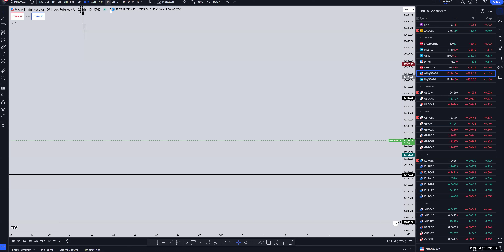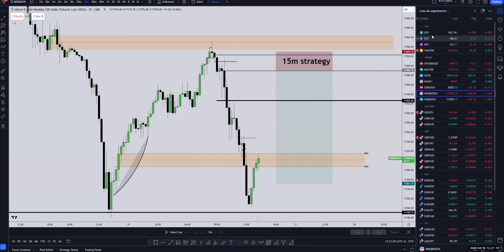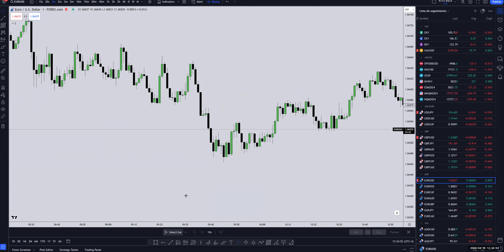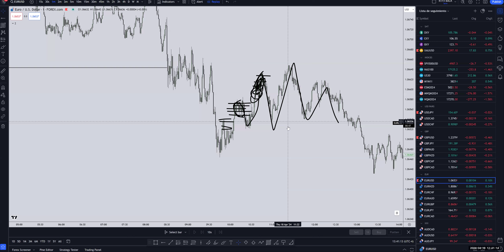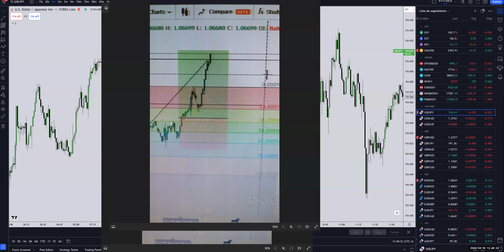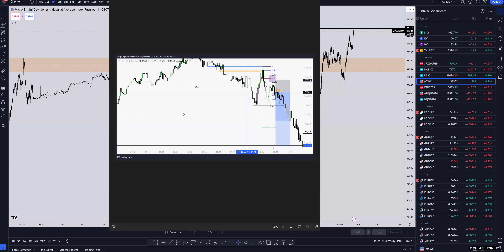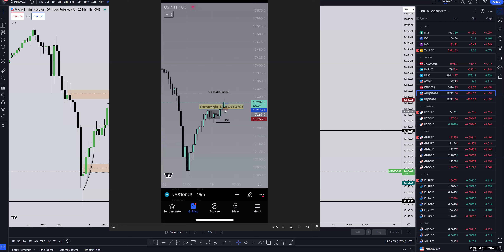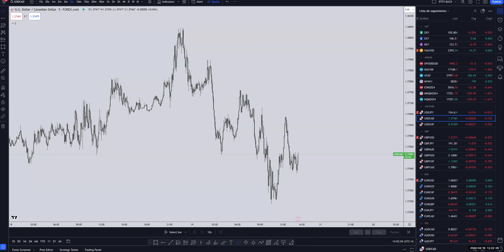SESION DE FEEDBACK - ANALIZANDO EURUSD, NASDAQ, SAMURAI Y DXY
Quieres ser parte de mi comunidad privada NSL? Hay 2 formas, gratuitamente o pagando.

GRATUITAMENTE:
Para ser parte de mi comunidad PRIVADA debes presentar un EXAMEN y debes sacar más del 80%.